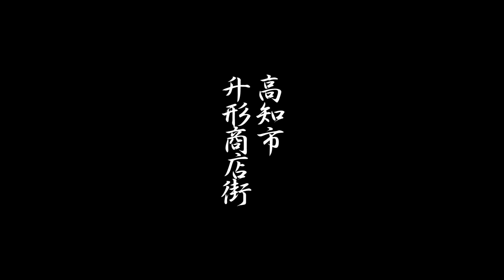鳴る盆 2019 令和元年 よさこい祭り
第66回よさこい祭り　8月11日の本祭最終日。21:10から升形商店街で開催された「鳴る盆」の模様をダイジェストで。